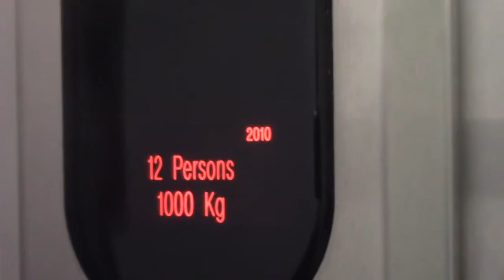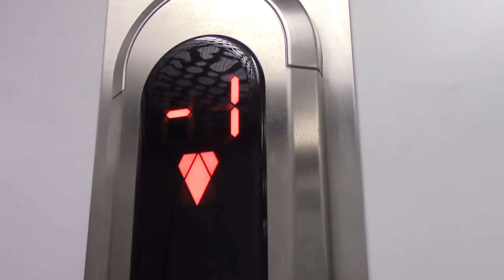Kone hydro lift @ Bupa care home Solihull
a bit unstable in rl.